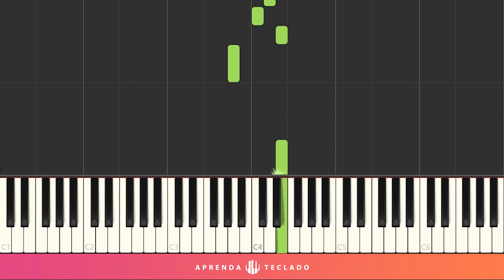COMO TOCAR BURNIN´ UP NO TECLADO - Jonas Brothers